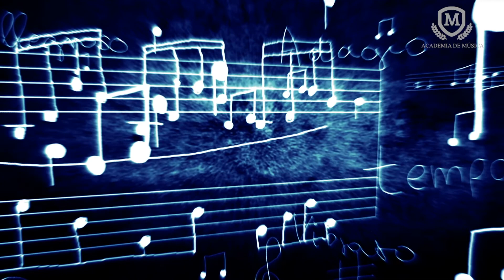Maria Lucas - "Rock"